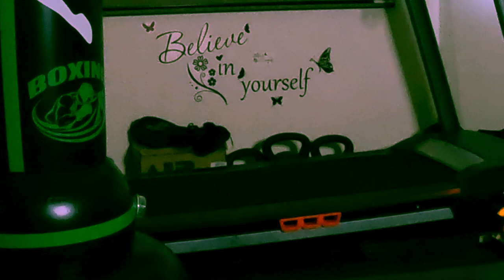DAY 14 | 21 Days 3in1 Challenge | Treadmill, Mini-Stepper, Boxing, Abs & Arms